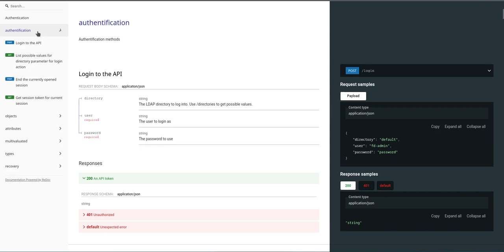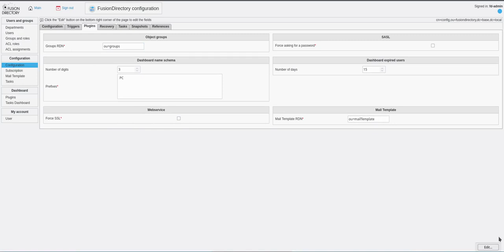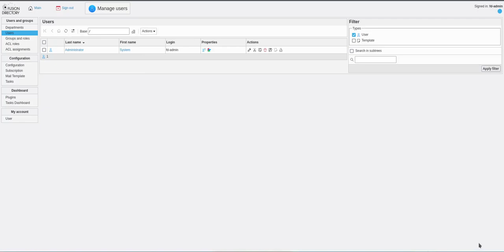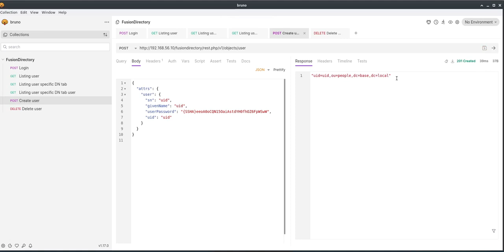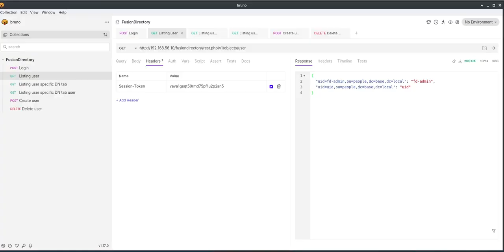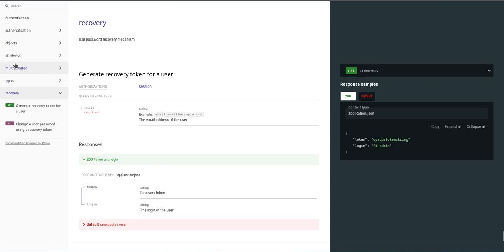FusionDirectory Capsule 08 Le Webservice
Découvrez les fonctionalités du webservice de FusionDirectory.